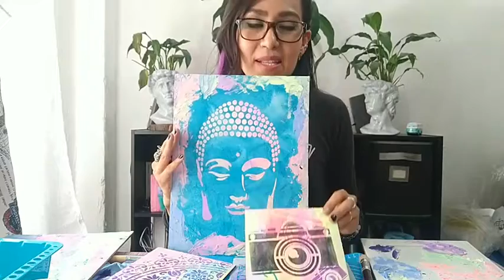Pincelada con espátula (Brus hstrock)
✨ Les dejo está técnica que se hizo muy famosa en pasteles hoy les dejo mi versión con textura es super fácil de hacer y queda muy padre :D